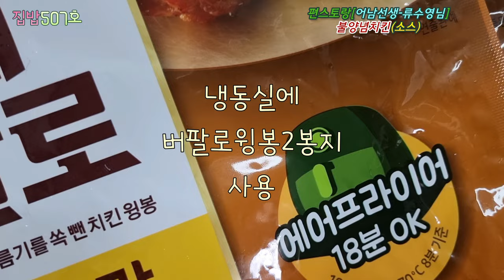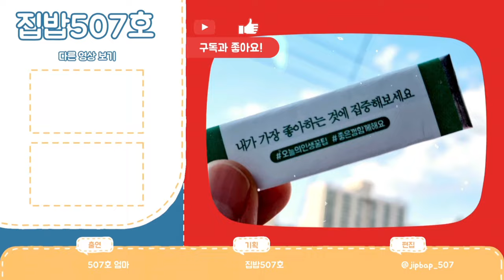[불양념치킨:소스]🍀편스토랑 어남선생 류수영님레시피-불양념치긴소스 만들고...닭은??냉동실을 열었더니👀ㅋ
💥일요일 저녁을 치킨으로 마무리해서 행복합니다☘️
🧡일요일이 가는건 싫지만...또 힘내서 한주를 멋지게 살아봅시다요~~♡😂😄🤣

🍀불양념치킨 소스재료🍀
(밥숟가락계량=10ml)

-대파1대,고춧가루4T,설탕3T,간장3T,굴소스2T,케찹4T,고추장1T,다진마늘 2T,다진생강0.5T(생강청사용),통후추0.5T,물엿5T,통깨.

☆닭고기 1kg기준

☆507호-냉동버팔로윙1+1봉지 사용

☆청양고추&매운고춧가루 추천!!

☆대파기름을 내고,약불에서 굽고,고추기름불끄고 섞고 양념재료넣고 약불에서 데우듯이 섞어줌!!소스에구운닭을 넣고 강불에서 살짝만 볶아주면 끝!!

편스토랑어남선생 불양념치킨 치밥 불양념치킨소스 양념치킨 소스 양념치킨소스 편스토랑류수영 chicken 냉동버팔로윙봉#1+1#닭볶음탕용#절단닭#만원치킨#원팬치킨#에어프라이어#버팔로윙#지코바소스